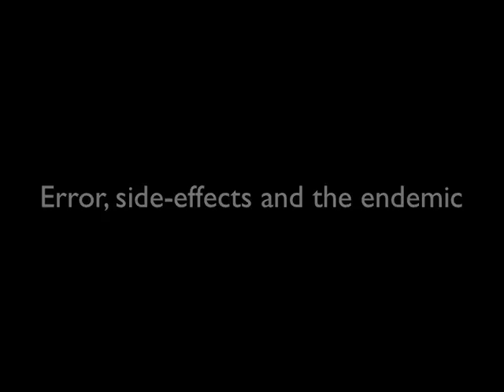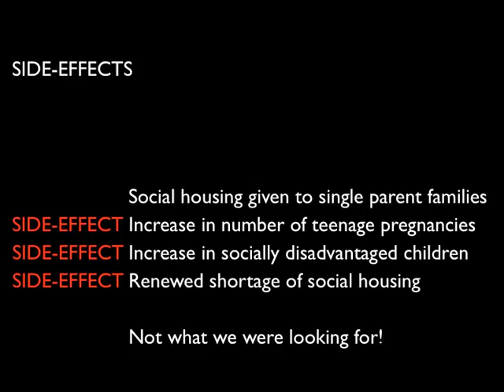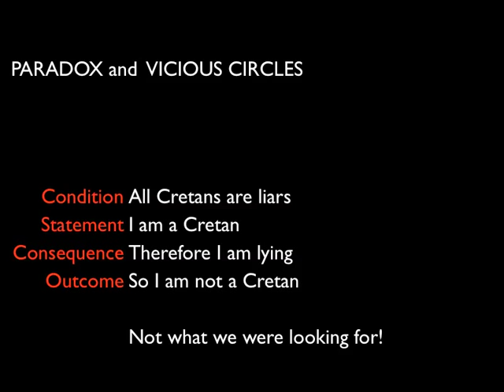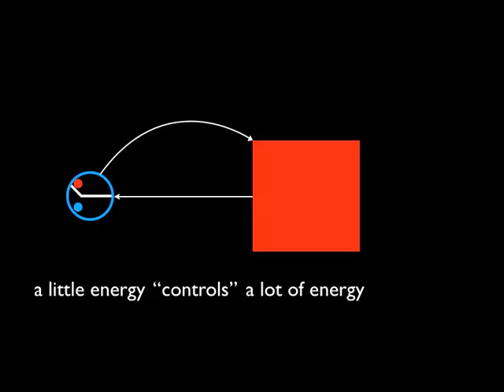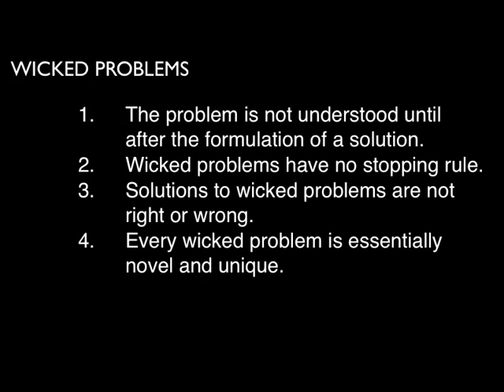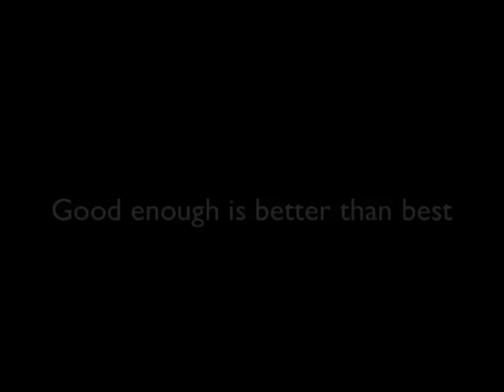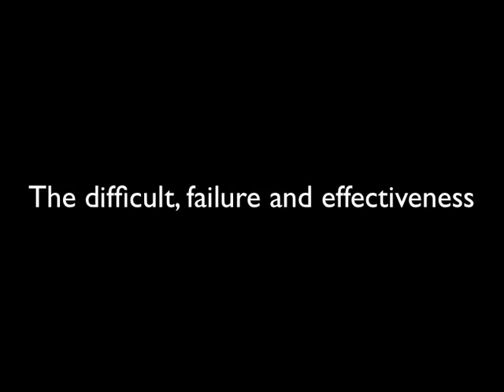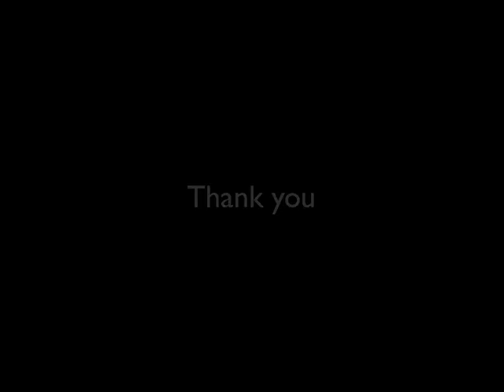When Good Enough is Better than Best -- by Ranulph Glanville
Cybernetics offers us much more than control, feedback and communication! In this talk, presented at the Dupont Circle Summit, 2013, I introduce other concepts central to cybernetic thinking, pointing to both their broad range and how we can treat them as bringing benefit. The ideas include the unavoidability of error; insoluble (wicked) problems; undecidable propositions; side effects; and the value of being good enough.
There are some small glitches. Since they are consistent with the message, I have not edited them out.